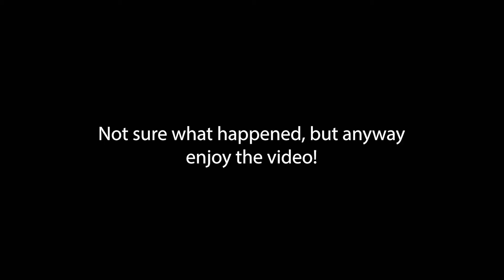BVDLVD - SCORPIO | EP REACTION/REVIEW